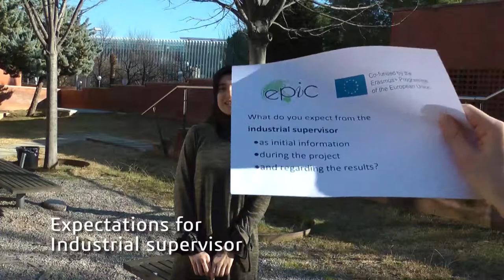Hatice about Supervisory Expectations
Hatice from the Decending Cities project, talking about her expectations for the academic- and industrial supervisors in the EPIC project collaboration.